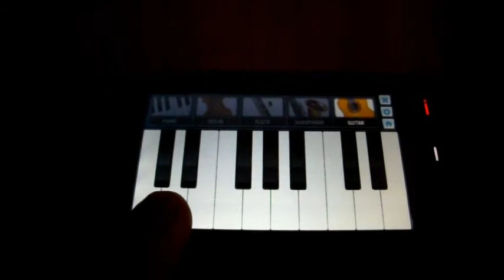Can Can on Nokia 5230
Playing Can Can on my Nokia 5230 with Touch Piano.